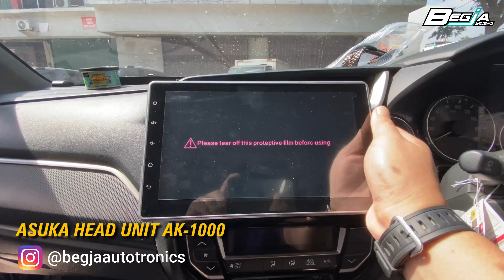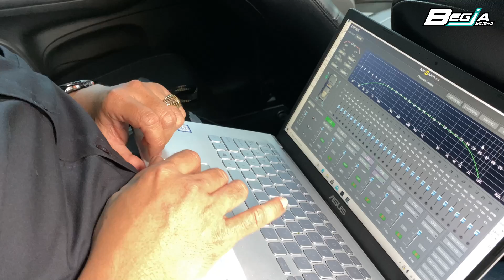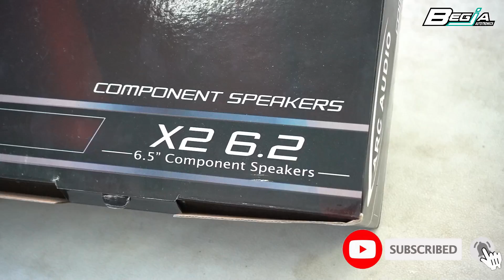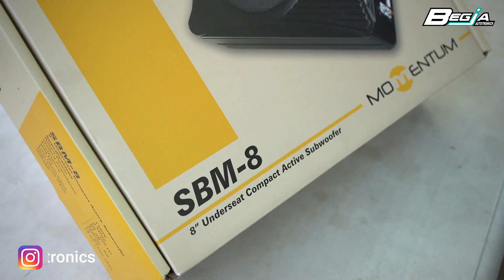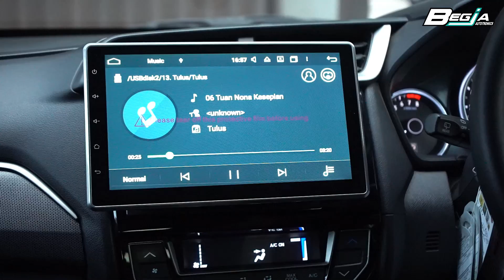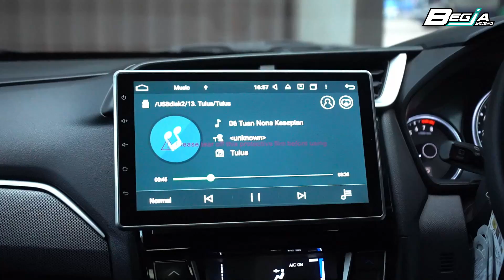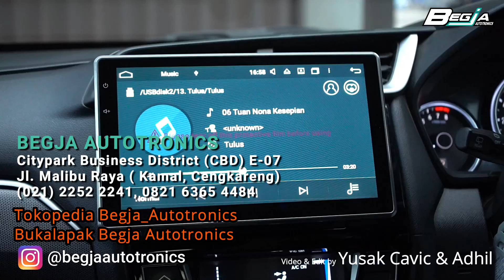Honda BR-V full peredam NOISEKILL dan Processor Momentum DSP-5LS